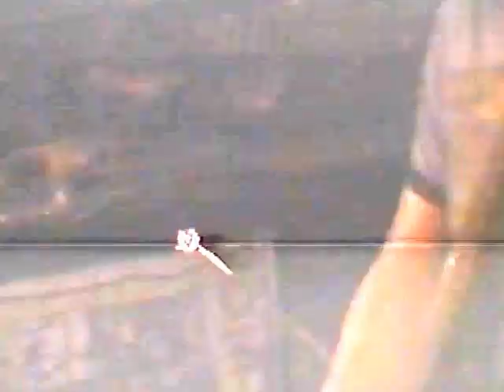PELICAN performing "Australasia" live in 2002 for the very first time! A-Zone show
PELICAN performing "Australasia" live in 2002 for the very first time at the A-Zone in Chicago, IL. Date needed.